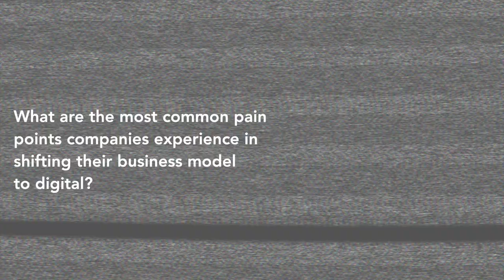ISDI | DigitalBites | Javier Rodríguez Zapatero | The most common pain points in digitalization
What are the most common pain points companies experience in shifting their business model to digital?

ISDI is the worldwide leader in digital education, helping professionals, entrepreneurs, enterprises and institutions to close the competitive digital gap.
In these DigitalBites Q&A videos, world-leading experts from the ISDI ecosystem share their knowledge and experience to provide business solutions for the digital era.

To learn more about this and other digital topics, and for more information on ISDI’s Global Executive Master in Digital Business and other programs,